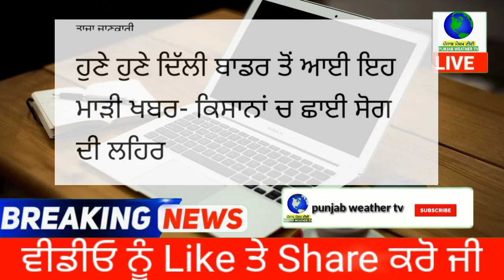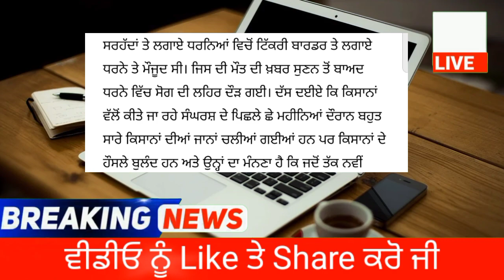ਦਿੱਲੀ ਤੋਂ ਕਿਸਾਨਾਂ ਲਈ ਮਾੜੀ ਖਬਰ | punjab news latest today | punjabi news | punjab weather tv